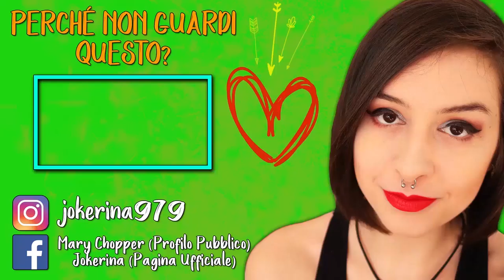LA SFIGA MI PERSEGUITA | RESIDENT EVIL 2 #6